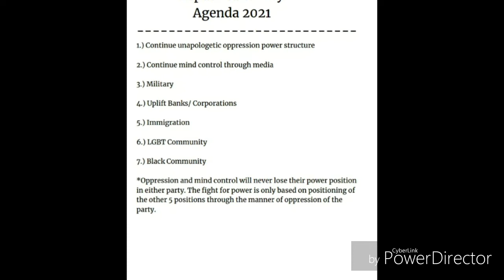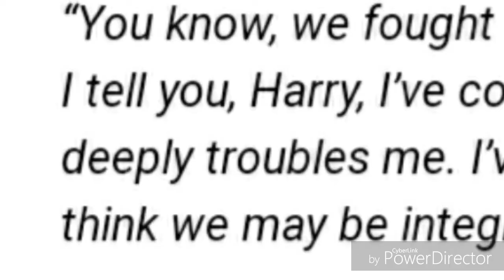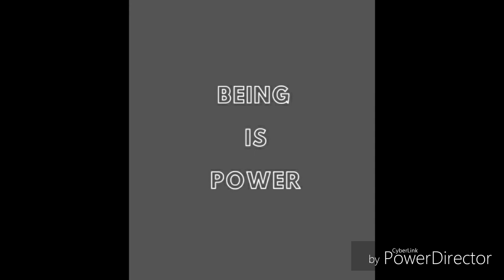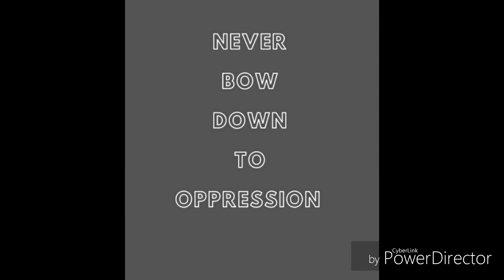I am a overcomer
We overcome all psychodynamic forces from oppression BEING the power, that is the divine Truth from within. We overcome all financial stress, all emotional dysfunction, all mental illness in our community, and whatever oppression brings.